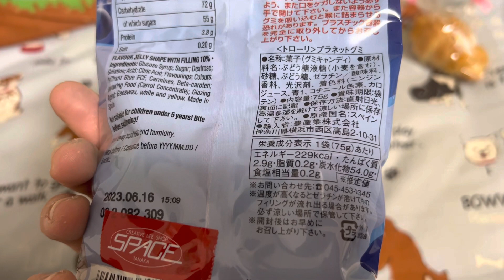地球グミの紹介❗️